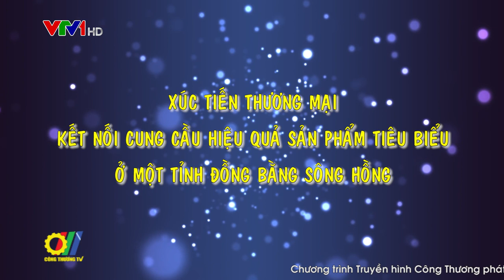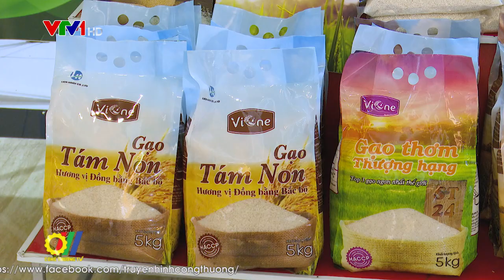Xúc tiến thương mại kết nối cung cầu hiệu quả sản phẩm tiêu biểu ở một tỉnh đồng bằng sông Hồng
Là một trong những địa phương có nhiều tiềm năng về nông nghiệp với các vùng nguyên liệu phát triển mạnh, Thái Bình đang đẩy mạnh tái cơ cấu ngành nông nghiệp - công nghiệp, vì vậy công tác việc xúc tiến kết nối tiêu thụ nông, thủy sản, sản phẩm công nghiệp đóng vai trò quan trọng trong phát triển kinh tế của địa phương…